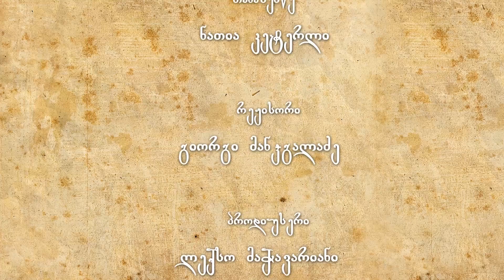საუბარი რელიგიაზე - ოკუპანტის ერთმორწმუნეობის პოლიტიკა - გრიგოლ ვაშაძე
ჩვენ საქართველოს ყოფილ საგარეო საქმეთა მინისტრ გრიგოლ ვაშაძესთან ერთად, რუსეთის რბილ ძალაზე ვისაუბრებთ.

როგორ იყენებდა და იყენებს ოკუპანტი ერთმორწმუნეობის ფაქტორსა და საზოგადოების ქსენოფობიურ და ჰომოფობიურ განწყობებს იდეოლოგიური დივერსიების გასახორციელებლად მეზობელ ქვეყნებსა და საქართველოში. ვის ინტერესებს ემსახურება, პირდაპირ თუ უნებურად, საქართველოში უმცირესობათა მიმართ სიძულვილის გაღვივება და დასავლეთის გარყვნილად წარმოჩენა.